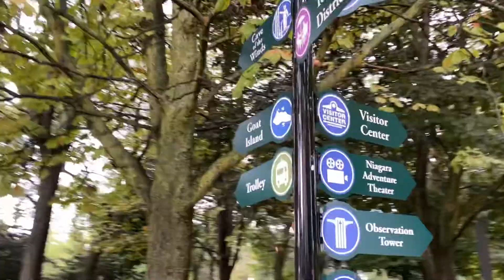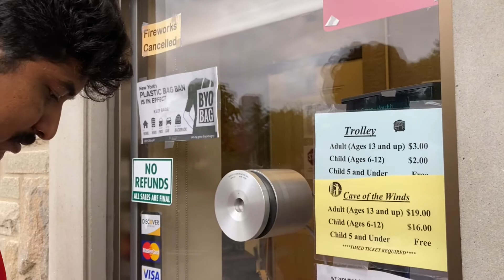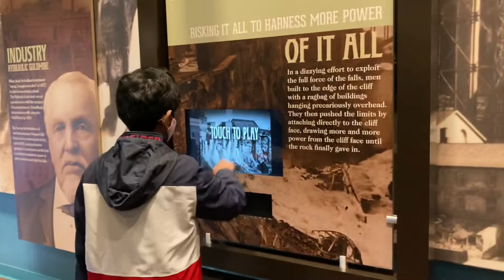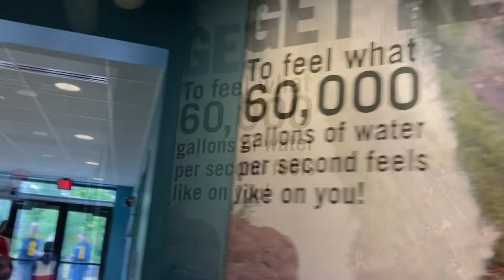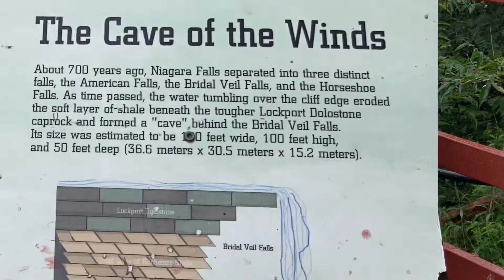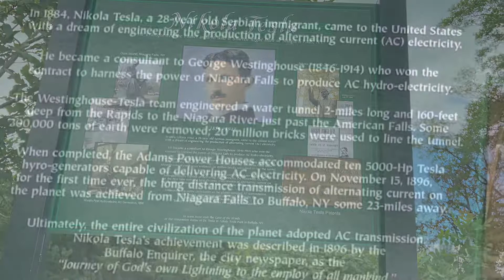Niagara Falls Cave Of The Winds||హరికేన్ డెక్ నయాగరా ఫాల్స్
In this video i am sharing the most memorable visit to niagara falls and the experience of cave if winds. I personally enjoyed cave of winds
More than maid of mist as i can feel the pressure of  niagara water directly on me.

Hope you all will equally enjoy watching this video. It will be a huge motivation with each one of your subscription